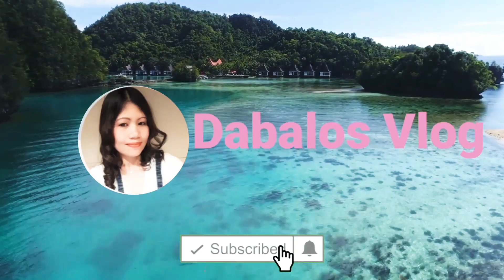Unboxing Cargo from Kuwait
Nakakataba ng puso kpag mkita ntin ang ating katas  naputol nga lng phone battery issue